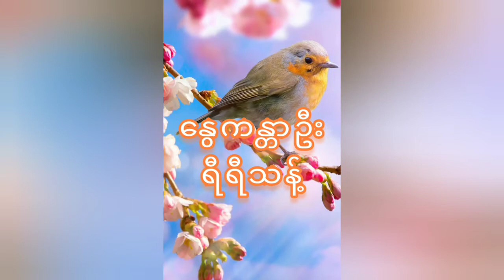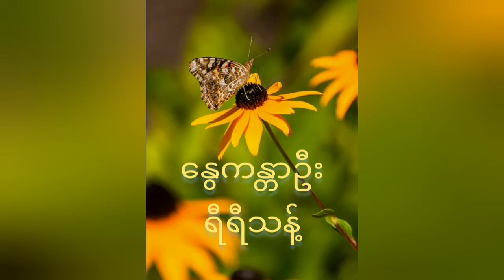🌵 နွေကန္တာဦး - ရီရီသန့် (Yi Yi Thant)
တေးဆို - ရီရီသန့် (Yi Yi Thant)
တေးရေး - တက္ကသိုလ်ဘုန်းနိုင်